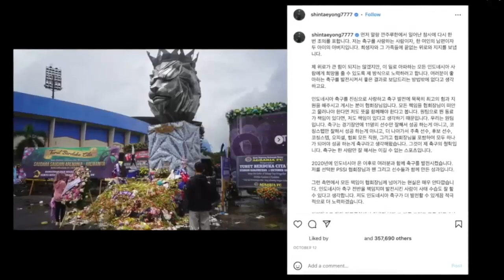KABAR TERKINI TIMNAS SENIOR TERUSIR DARI SUGBK PIALA AFF 2022,TC DI BALI POTENSI PEMAIN NATURALISASI